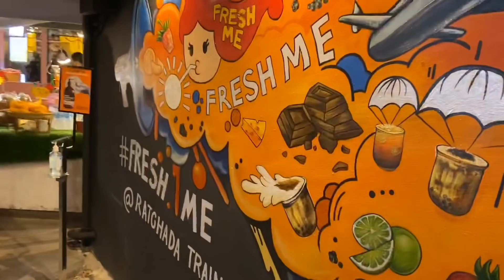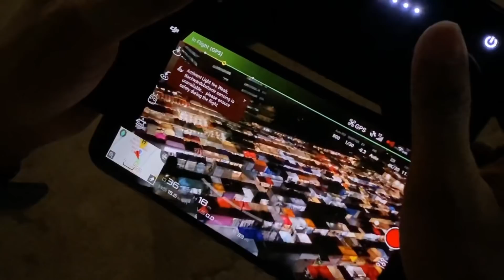Surprising Thai people with BIG tips! - Bangkok, Thailand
Thailand, Bangkok: during a stream I received a donation with one specific request: share half of it by tipping Thai people. So, I didn’t want to randomly tip people on the streets, but I wanted to find some workers in need that weren’t making money cause there are no tourists at the moment in Thailand. I deeply care about small business, because I grow up in one and my father paid the price for the depressing economical situation in Italy...

👇 Video location
Talad Rot Fai ตลาดนัดรถไฟ​รัชดา : Train Night Market Ratchada
Ratchadaphisek Rd, Din Daeng, Bangkok 10400

A big thank you to Alex / Reporterfy at the Media, for hosting me here in Bangkok